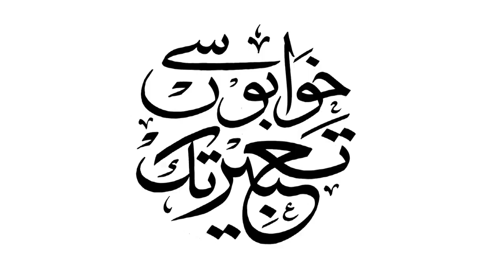Adnan Sarwer Sheikh ( CEO Euro Rice Mill & Owner Bombay Chowpatty pak ,& Mithaas Brand with ATV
Episode 126
Associated Partner By Rabia Welfare Hspital Lahore